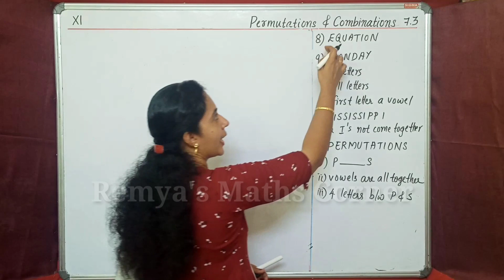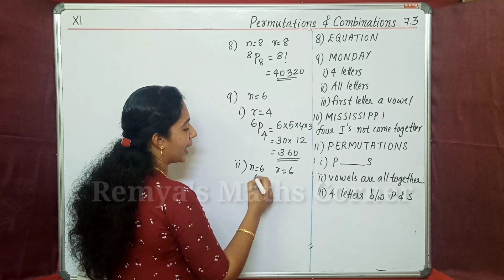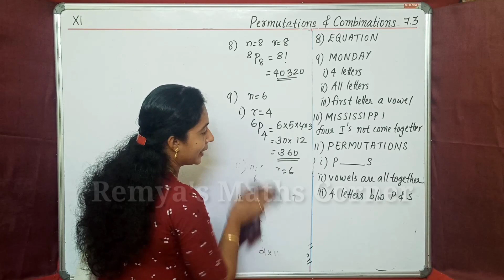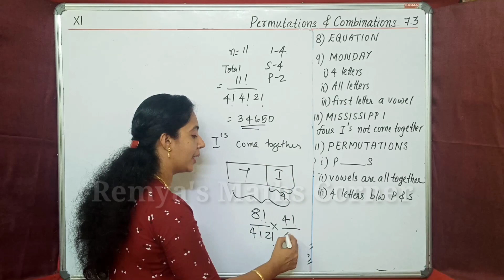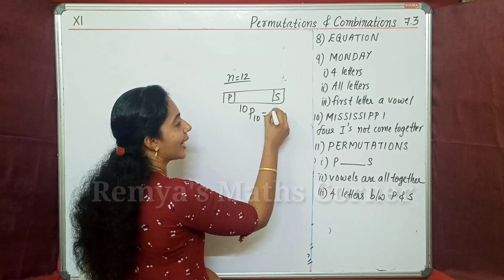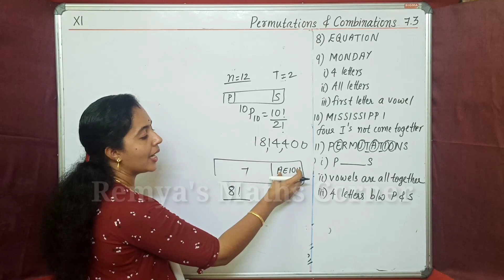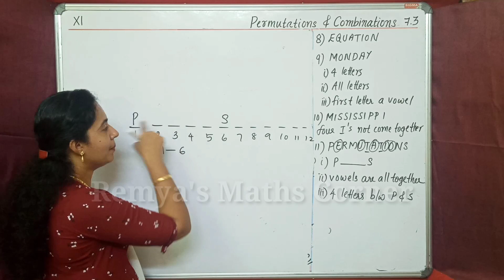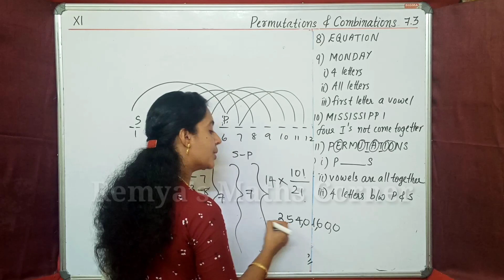Exercise 7.3 Permutations and combinations Part 9 Plus One Maths Chapter 7 Malayalam/English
Exercise 7.3 Permutations and combinations Part 9

Permutations when all objects are not distinct

Permutations and combinations part 9 Plus One Maths Chapter 7 Malayalam/English
query solved